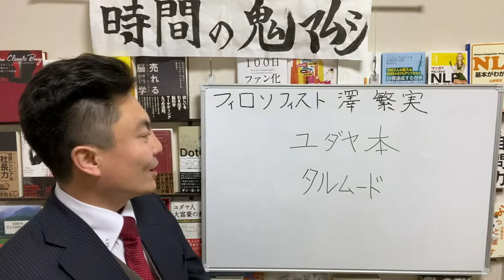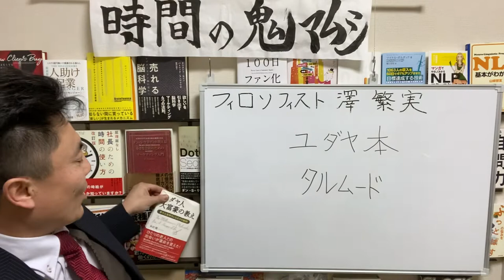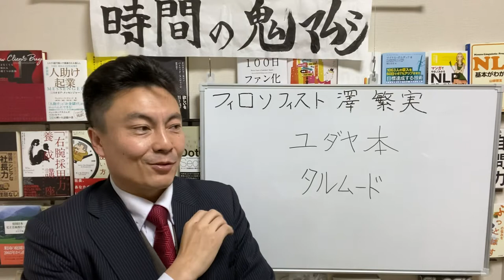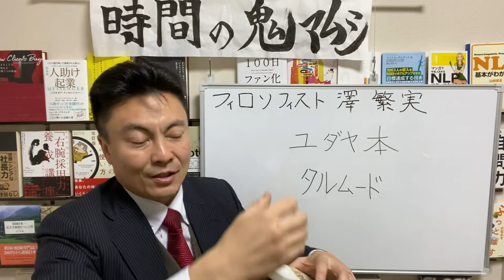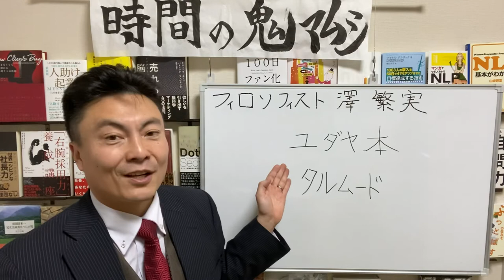澤繁実026 原理原則タルムード ユダヤ本シリーズ２ 【チャンネル鬼マムシ（おにまむ）フィロソフィスト】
今回シェアさせていただくのは、ユダヤ本シリーズ２ 原理原則タルムードについてです。なぜ、全世界の人口の０．２％しかいないユダヤ人が、全世界の富の約５０％を持っているのか？それは教育が半端ないからです。ユダヤ人は自分を護ってくれる国がなかったため、常に迫害や全財産没収などの経験をしてきました。自分が死なない限り必ず残って、生き残るために最も必要な者はなにか？と考え、それは教育であり、特に原理原則（いつ、だれが、どこでやっても再現性のある本質）が大切であるという結論になっているのです。その原理原則はタルムードと呼ばれるユダヤ教のラビ達がまとめた大量の本として受け継がれています。ユダヤ人は３才から成人と見なされる１３才くらいまでのあいだ、他の本は読まなくても良いから、このタルムードを暗記するまで読み込みなさいと教わります。そして、通常通う学校が終わった後に、家庭学習があり、これがユダヤ人の本業である真の教育の時間なのです。座学と実践（ワーク）を繰り返し、あらゆる分野で普遍的に通用する原理原則を学んでいきます。
　その原理原則が詰まっているのが「タルムード Talmud 」と呼ばれるユダヤ人共同体の叡智をラビ（宗教的指導者、教師、学者）達のブレーンストーミングにより、まとめて文書化したものです。
これはヘブライ語で書かれており、他言語に翻訳されたものはその真意を伝え切れていないと言われています。だから、ユダヤ人はヘブライ語を勉強し、原著を読んで暗記し、人類の叡智を手に入れて加速的に成長していく人が多いのでしょう。タルムードについてはまた語っていきたいと思います。